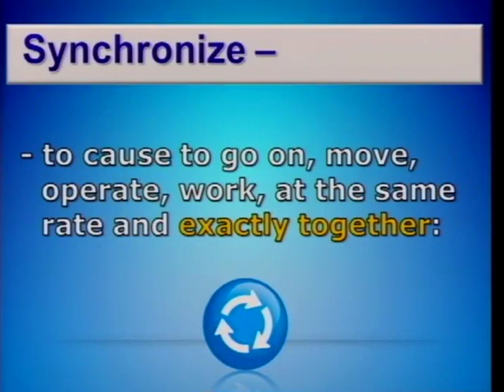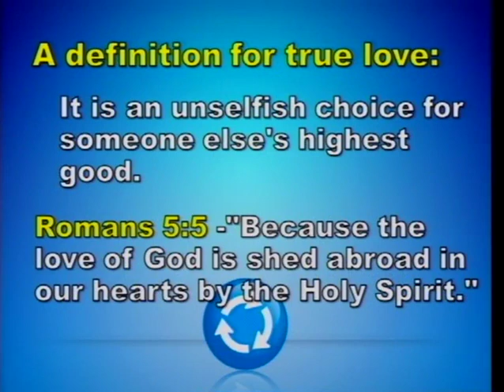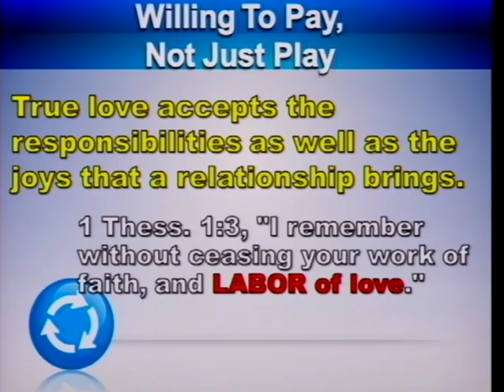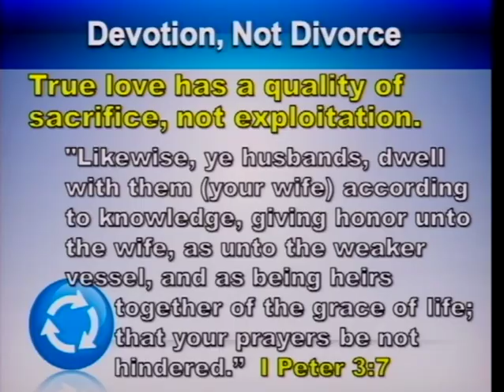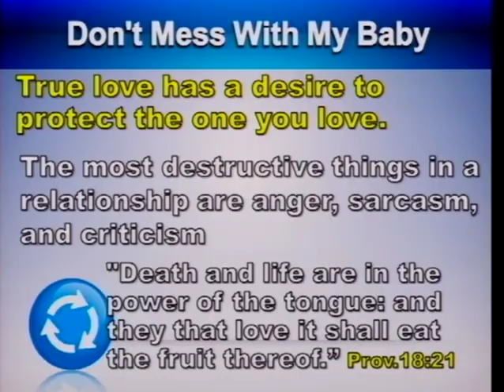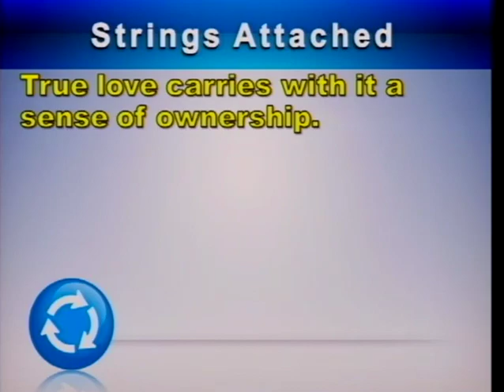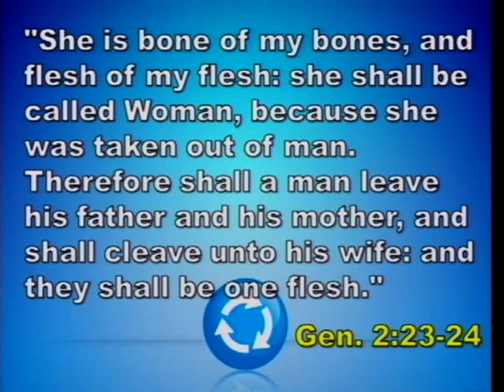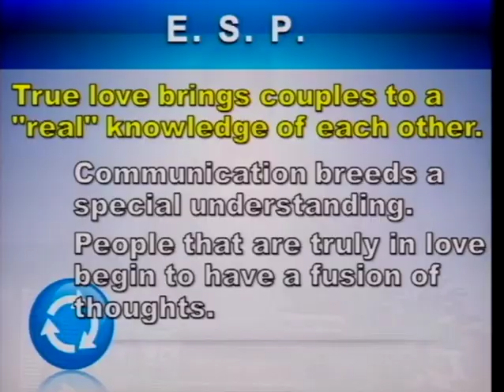Sync - Part 7, Getting All Apps Updated - True Love (2/19/12)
Sync Part 7 - Getting All Apps Updated - True Love